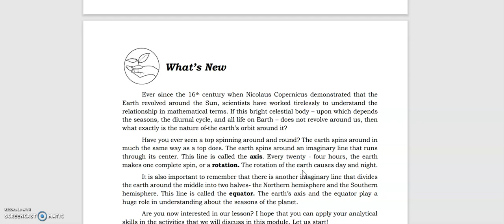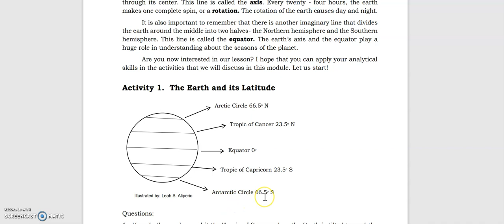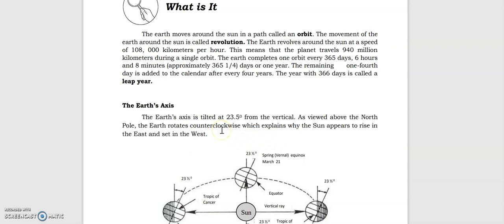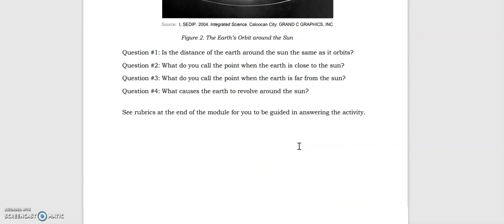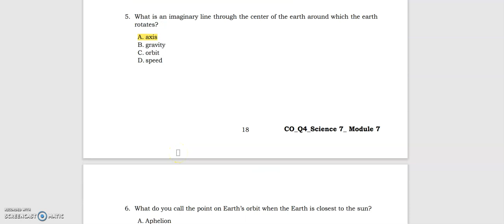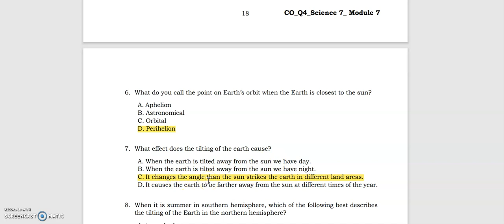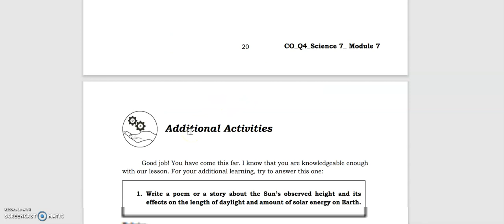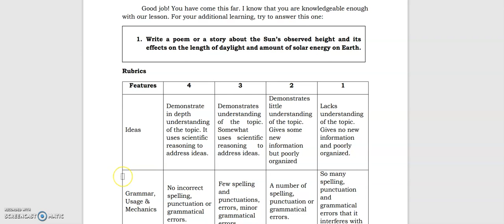QUARTER 4 MODULE 7 SCIENCE 7: EARTH AROUND THE SUN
I hope this video is an answer to a problem you are facing now. Please be kind lang po.